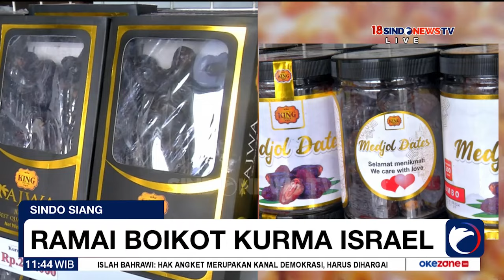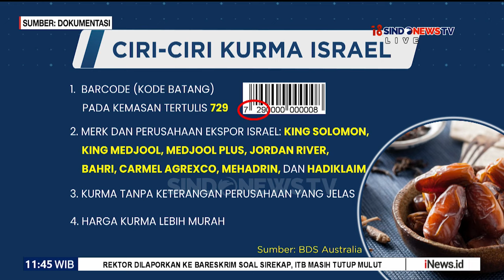Ramai! Seruan Boikot Kurma Israel Jelang Ramadan - Sindo Siang 06/03